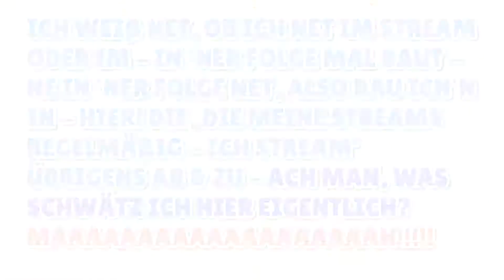Ab in den Urlaub! ► Minecraft ACTION! auf bergwerkLABS [schwäbisch]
» Fischda spielt den Spielmodus 'Action!' in Minecraft auf dem bergwerkLABS Server und kommentiert das Gameplay auf schwäbisch. «

Viel Spaß beim Angucken, Bewerten und Kommentieren!

In ACTION! wird dem Spieler ein Thema im Bereich Film vorgegeben, welches er dann interpretieren und bauen soll. Dabei hat man neben aus Master Builders bekannten Möglichkeiten aber deutlich mehr Zeit und Freiheit, was das Thema betrifft.
♦ Server: bergwerkLABS.de
Minecraftversion: 1.8.8
Texturepack: Default
Shaderpack: BSL High v4.2
» Minecraft « (2011)
Entwickler: Mojang
Publisher: Mojang

Dieses Video ist ein sogenanntes Let's Play oder LP!